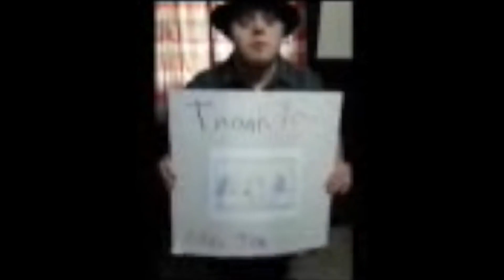2020 SLE Thank You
The Lower Cape May Regional Structured Learning Experience Students would like to take a moment to thank their mentors.

Special thank you to Ms. Godman for all her work on the video.